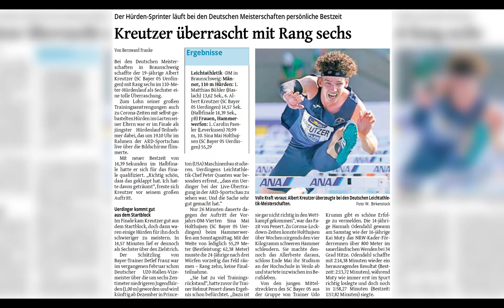Sportlerwahl 2020: Hürdenläufer Albert Kreutzer vom SC Bayer 05 Uerdingen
Corona hat auch die Sportler*innen in Krefeld und dem Kreis Viersen im Jahr 2020 im Griff gehabt. Und doch gab es sie, die Lichtblicke. Die sportlichen Höhepunkte, die persönlichen Rekorde und die ein oder andere Medaille, das wichtige Tor, die persönliche Bestleistung. 20 von diesen Athlet*innen stehen in diesem Jahr wieder zur Wahl, wenn es zum insgesamt 40. Mal heißt: Krefeld und der Kreis Viersen wählen den „Sportler des Jahres“.

Einer von den Kandidat*innen ist der Hürdenläufer Albert Kreutzer vom SC Bayer 05 Uerdingen. Der 20-jährige wird an der Privat-Universität in Princeton in den USA ab August Maschinenbau studieren, mit einem gut geförderten Sportstipendium. Ob er dort wohl auf den Spuren von Albert Einstein ist, der dort lange Professor war?

Ihr wollt, dass Albert Sportler des Jahres 2020 wird? und verhelft ihm zum Sieg!